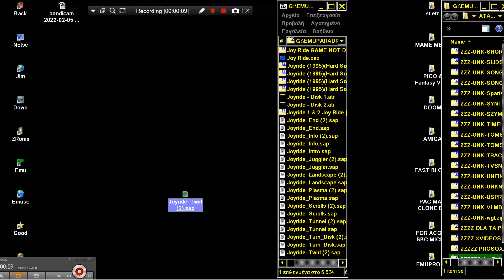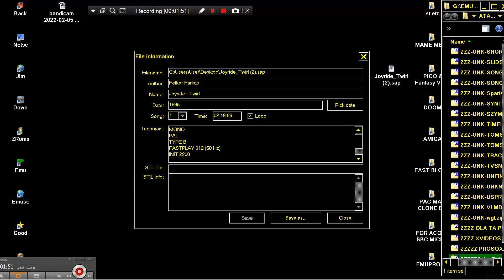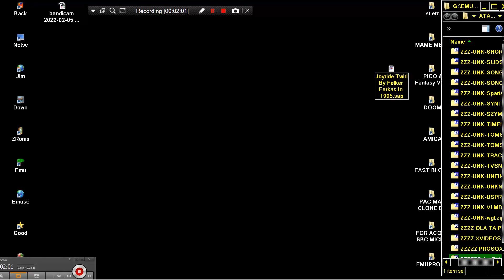Joyride Twirl By Felker Farkas In 1995 MUSIC SONG CHIP POKEY sap ATARI 8BIT XL XE 400 800 600 1200